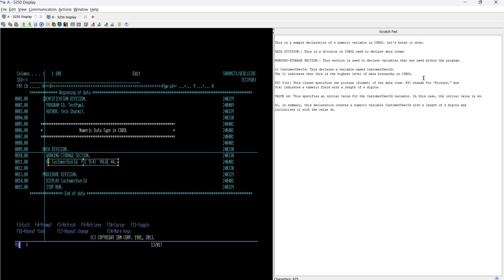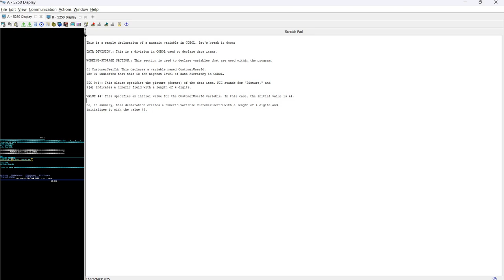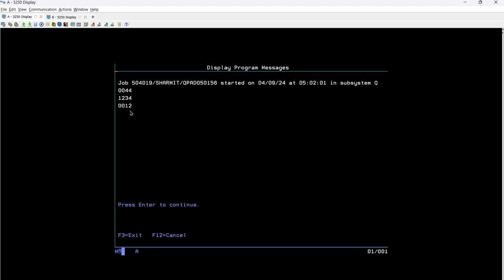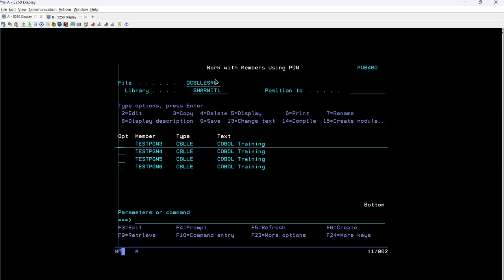Numeric Data Type in COBOL | Cobol Training | Cobol programming | Cobol programming beginners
Cobol Training topics :-
1. Numeric Data type in Cobol training in hindi.
2. Data Division in Cobol training in hindi.
3. Level Number in Cobol training in hindi.
     01  Record description entry
        02 to 49  Group and Elementary items
 66  Rename Clause items
        77  Items which cannot be sub-divided
        88 Condition name entry
4. Picture Clause in Cobol training in hindi.
        Data type
               9  Numeric
               A Alphabetic
               X Alphanumeric
               V Implicit Decimal
               S  Sign
               P Assumed Decimal
        Sign
        Decimal point position
        Length
5. Value Clause in Cobol training in hindi.
6. Elementary items in Cobol training in hindi.
7. Group items in Cobol training in hindi.